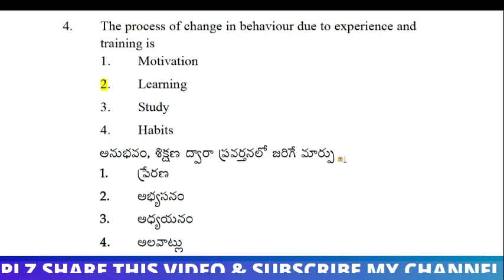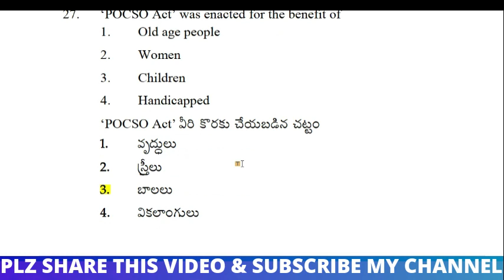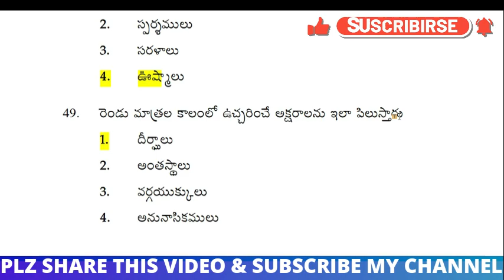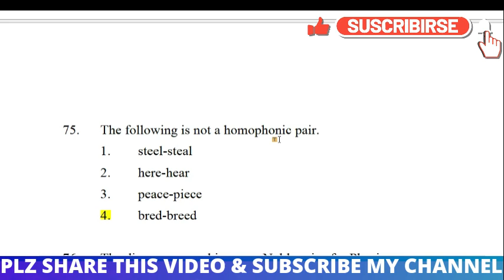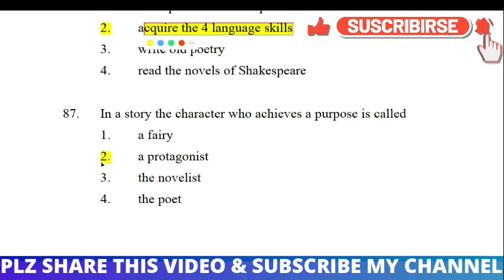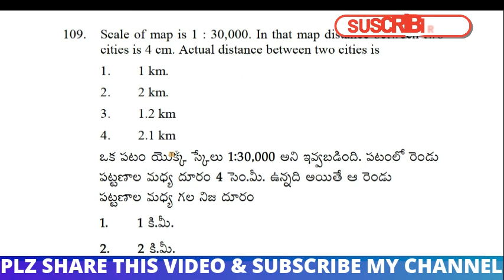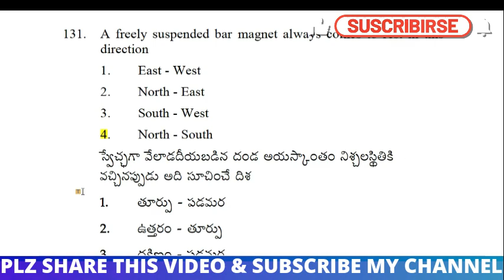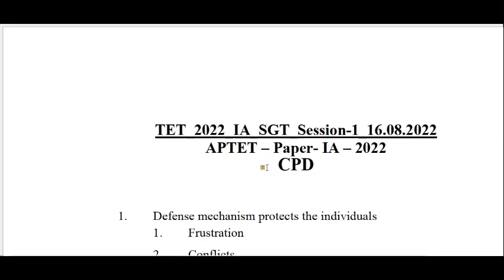APTET KEY WITH QUESTION PAPER 1A SGT SESSION-1,SGT 1A క్వశ్చన్ పేపర్ మరియు కీ ఫర్ ALL EXAMS